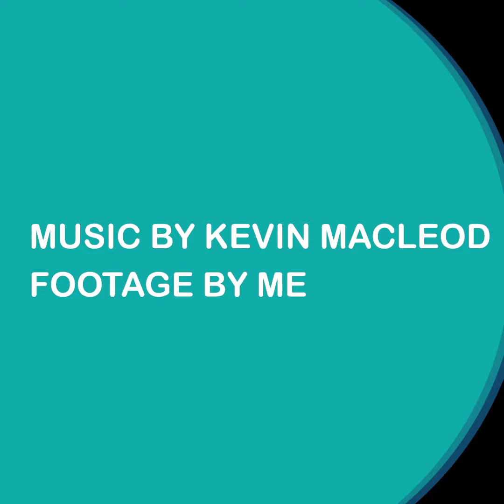Bernard the Black Vulture flies back and forth in slow motion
The reason Bernard was flying back and forth was that the Bird Trainers had food for him in two different positions in the bird show theater.